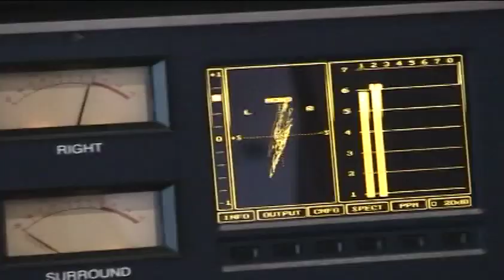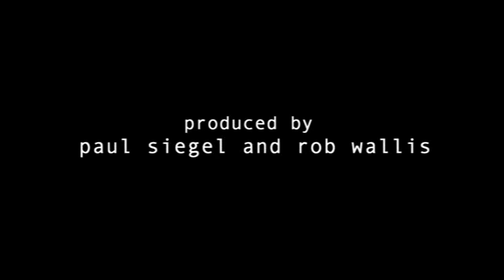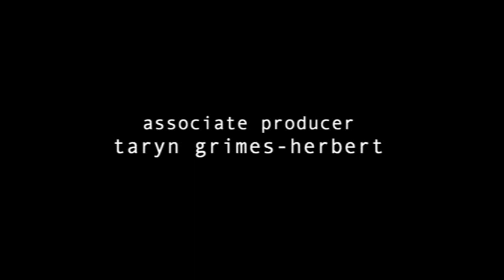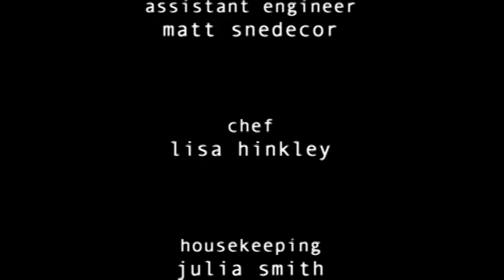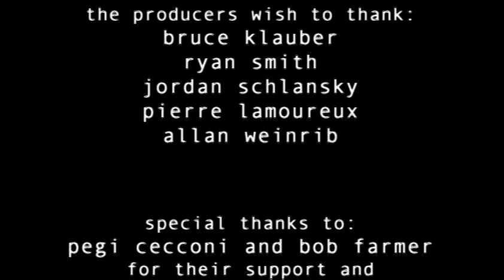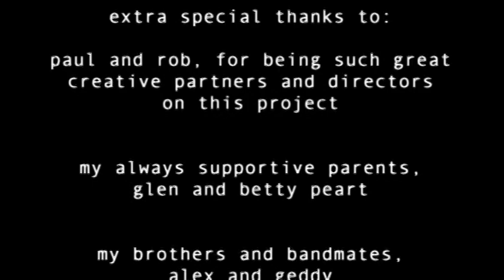Neil Peart -Anatomy of a Drum Solo part 1!!!